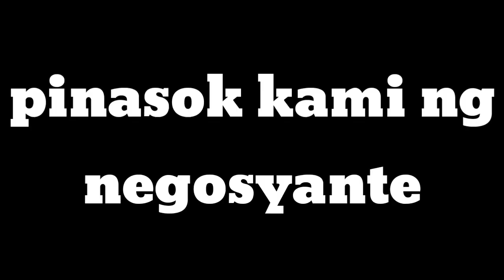surprise birthday attack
napaka saya ng araw na ito kasi isa na naman sa mahal namin sa buhay ang sosorpresahin natin para sa kanyang kaarawan. samahan nyo po kami sa buong video nato para po sa aking pinsan.

guys favor po baka pwedeng paki like, Subscribe at mag Comment narin po kayo paki kalembang narin po nung bell button at pindutin lang yung All para updated lang po kayo sa mga bagong upload kong video

maraming salamat po at ingat po tayo lalo na ngayong nsa covid virus pandemic parin po tayo Godbless!